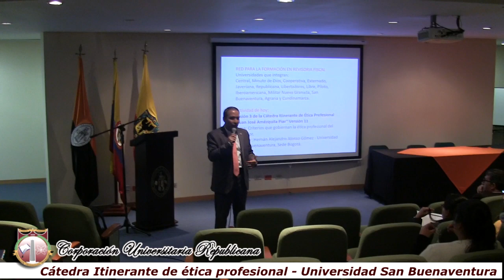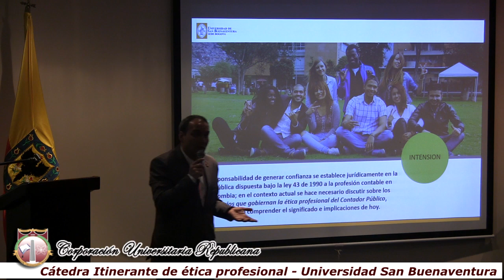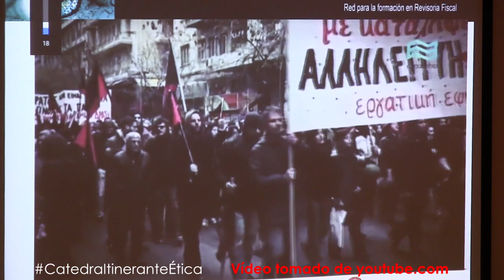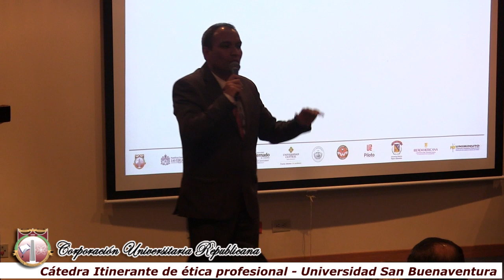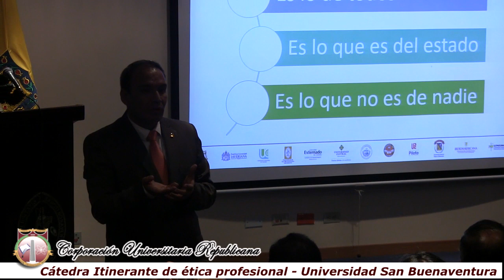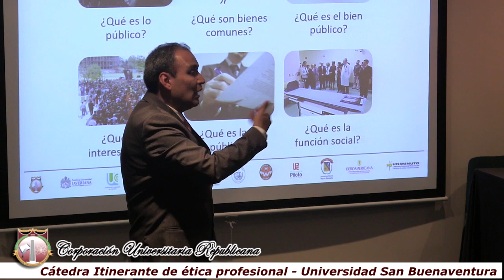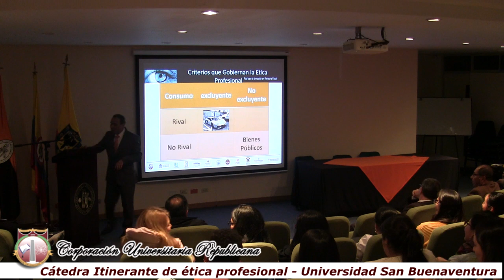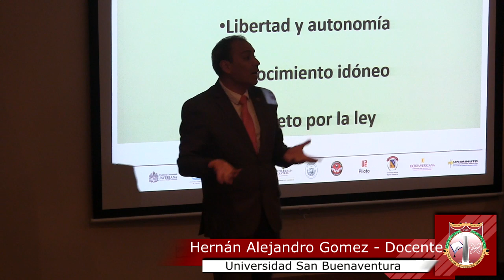CIEP 2020A-3 Qué es lo público, bien común, función social, interés público, confianza y fé pública.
Tema: Criterios que gobiernan la ética profesional del contador, re definición de: Lo público, el bien común, la función social, el interés público, la confianza publica, la fé pública, conferencia dictada en la Universidad San Buenaventura por el Docente Hernán Alejandro Gómez.

Fecha evento: 25 de febrero de 2020.

La Cátedra Itinerante de Ética Profesional es un actividad inter-universitaria de la Facultades de Contaduría Pública donde diferentes instituciones de educación superior de Bogotá - Colombia busca fortalecer los aspectos relacionados con la ética de los diferentes profesionales, enfatizando en los contadores públicos.

Para conocer más sobre nuestros eventos te invitamos a visitar o